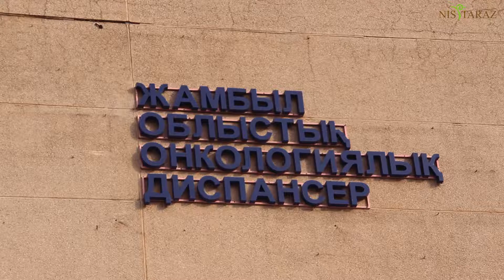4 ақпан – Дүниежүзілік қатерлі ісікке қарсы күрес күнін атап өту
4 ақпан Бүкіләлемдік обыр ауруымен күрес күні. Жыл сайын 4 ақпан Бүкіләлемдік обыр ауруымен күрес күні (World Cancer Day) деп аталып өтіледі.